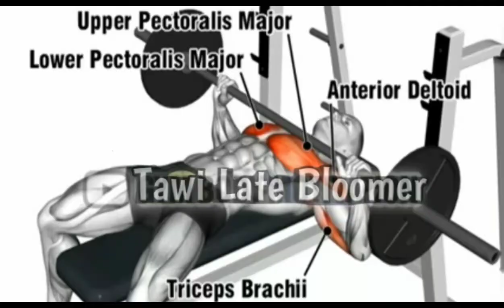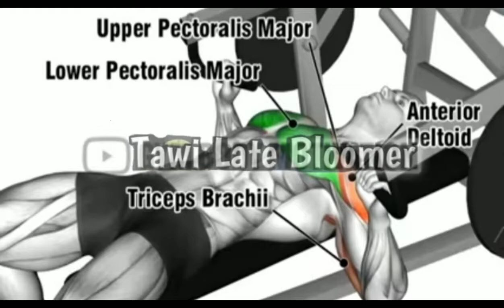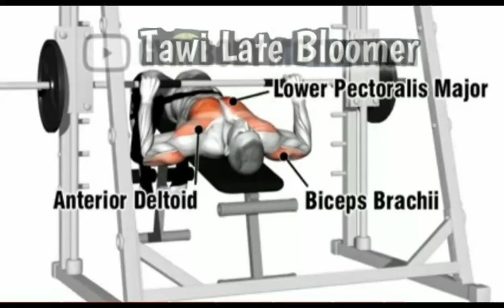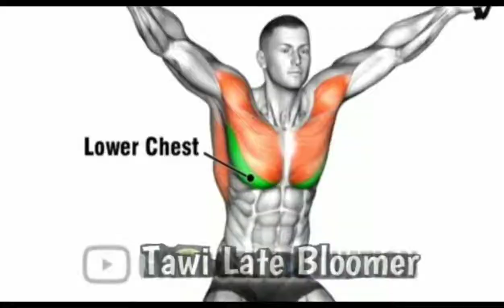Giant set/ chest exercise 9/9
giantset/chestexercise9/9#